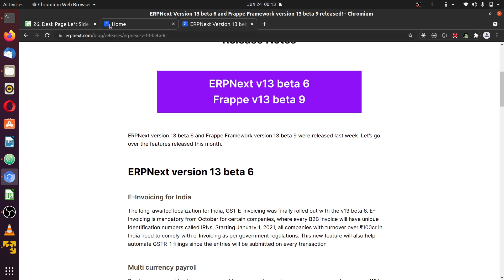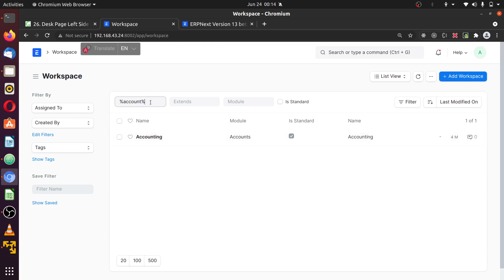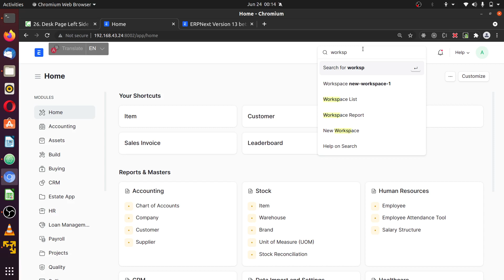59. Desk Workspace - Frappe ERPNext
This is an update to Frappe Desk Page (Frappe 13-beta), now "WorkSpace" (Frappe 13)
Refer to the previous vidoe on how to create a deskpage, the only difference is in the naming 'Desk Page' to 'Workspace'